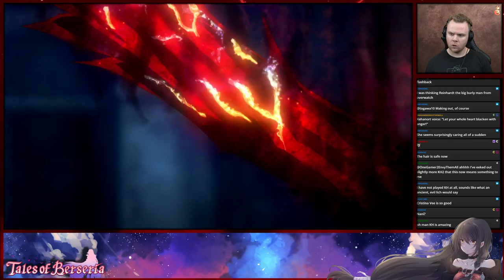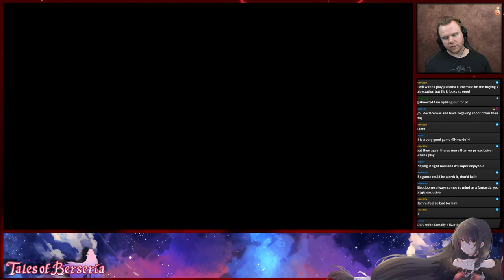Jacob Plays Tales of Berseria #1